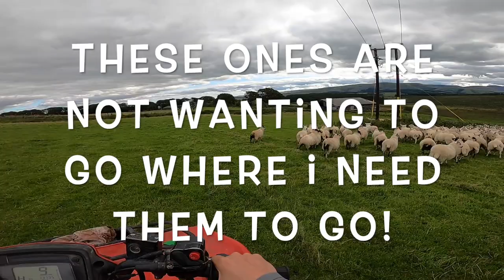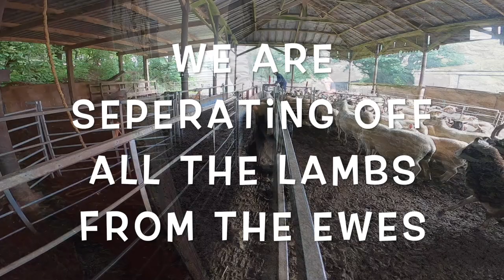Sheep, fencing, mucking out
A nice morning on the farm. I started off the day putting on my wellies.

The first job of the day was to gather in a group of lambs that need weighed. They were quite a distance away from the farmyard so it took a bit of time using Swift the border collie to gather them in. The lambs are never that easy to move in and never seem to go where you want them to go! Once even jumped through a fence into a field next to the farm track. Once we got them back to the yard we moved them into the handling pens. The ones that were heavy enough were loaded up for being sold.

We also wormed a different group of lambs and then moved them back out to the field they were in before.

The next job was to sort out another group of ewes and lambs. We were separating the lambs and ewes.

Like usual there is always a fence to fix on the farm so I spent some time sorting out the top barbed wire.

The last job of the day was to start mucking out the cow sheds. It's not going to be long now until we will be bringing them in for the winter so we need to get all the sheds cleared over the next month.

I parked the quad up at the end of the day and took Swift in to get her well deserved food!